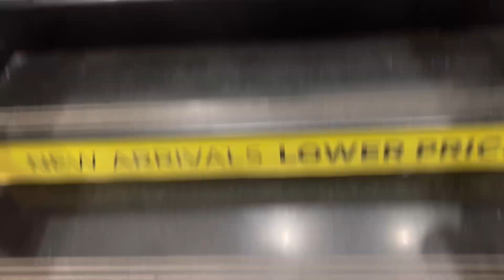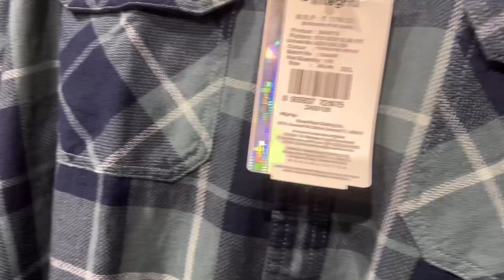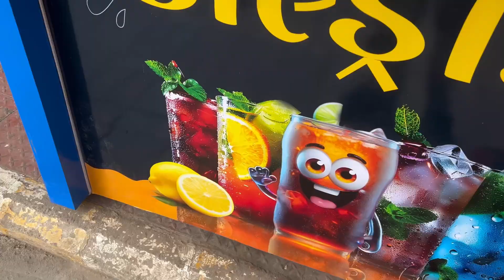Last minutes shopping. I need new clothes. 😞🤨